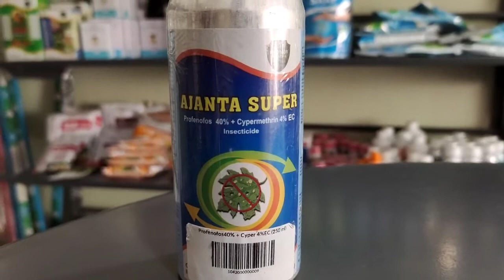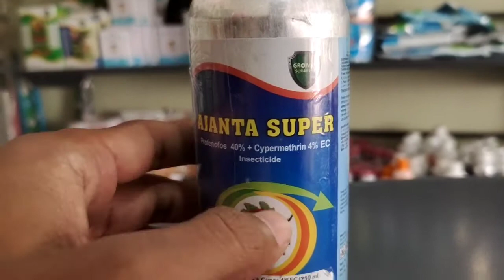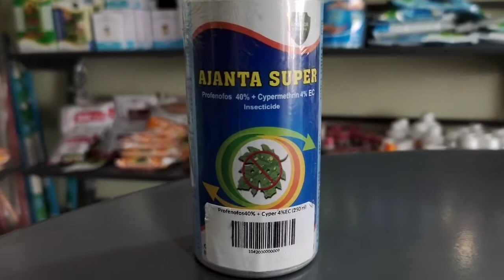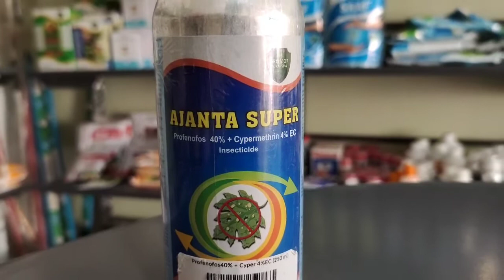AJANTA SUPER COROMANDEL INSECTICIDE/ Agrowon Mart Available